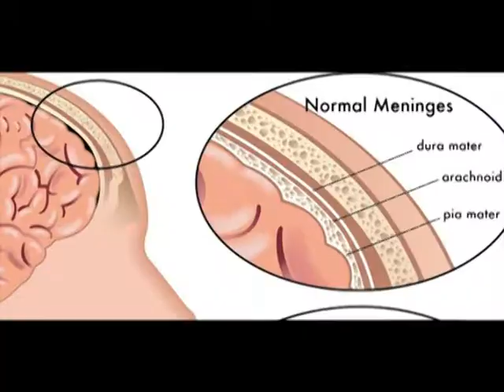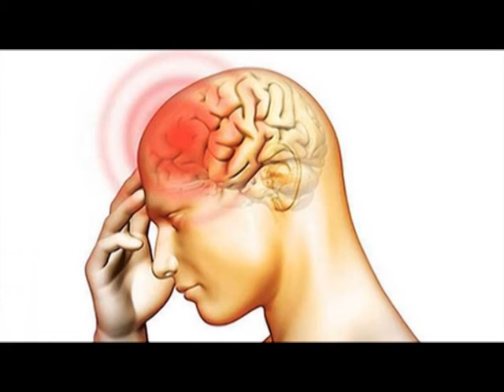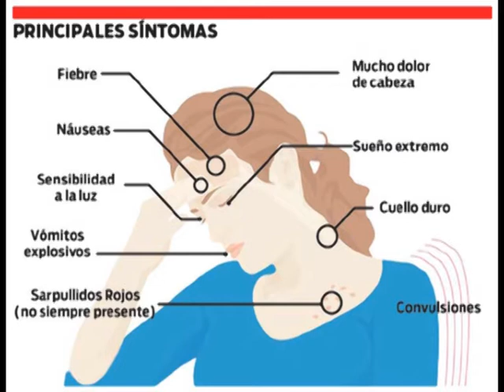Suspenden momentaneamente dosis de meningitis para 15 años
Entrevista a la Dra. Florencia Bruggesser